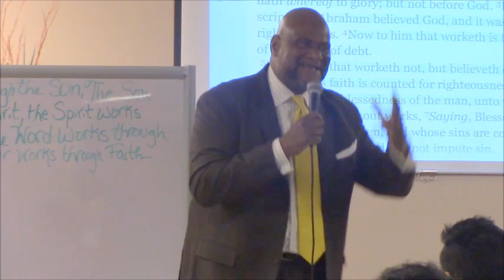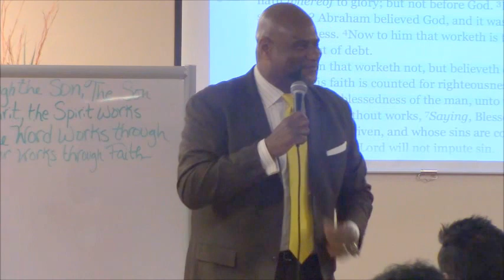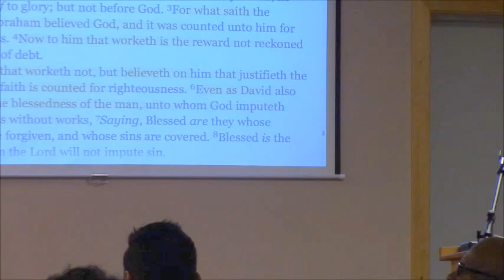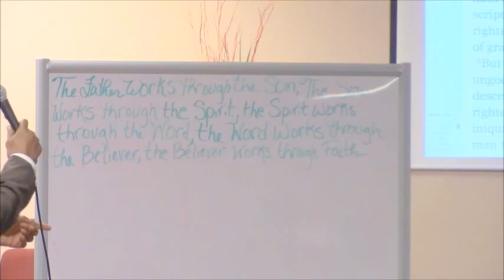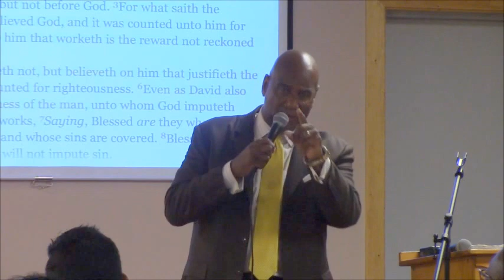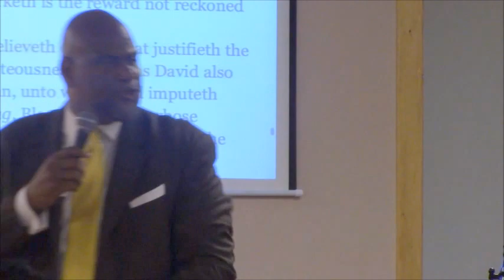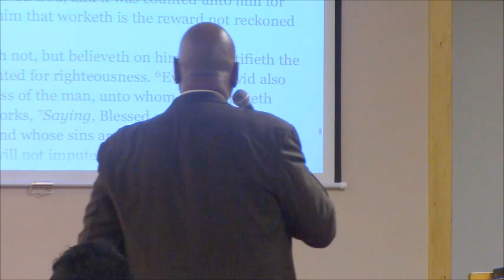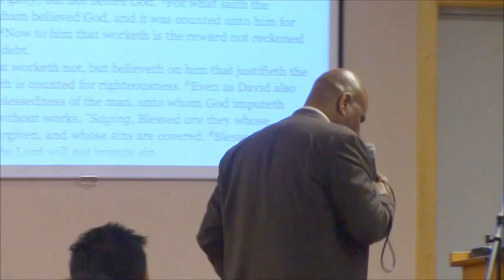HE WILL NOT SHARE HIS GLORY - SEPTEMBER 28, 2016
Continuing in the How God Works Series, We study the effect on the believer's faith walk when He seeks to Work for Approval and Right Standing. Romans 4